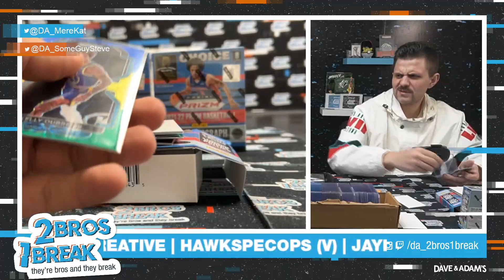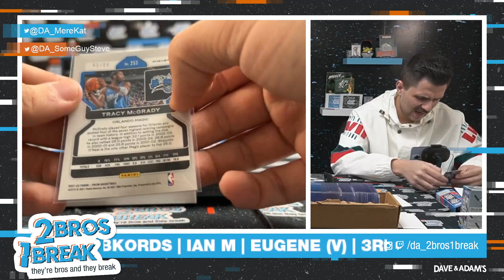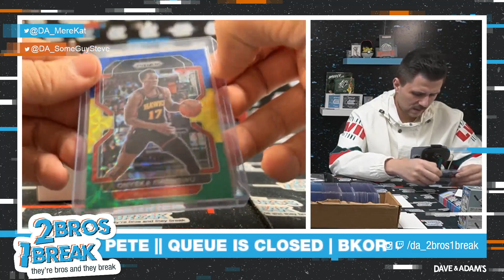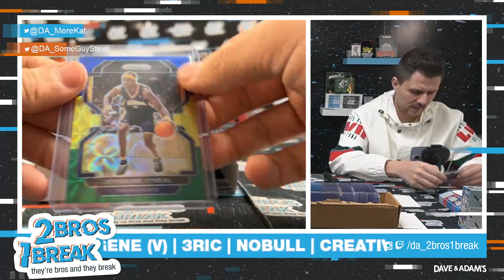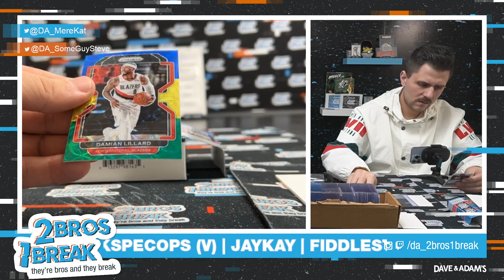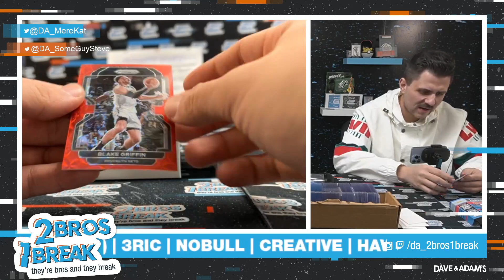BKRDS BANGS IN PRIZM CHOICE BBALL